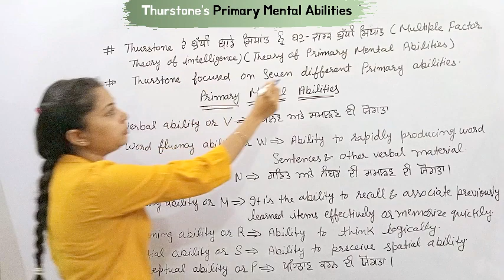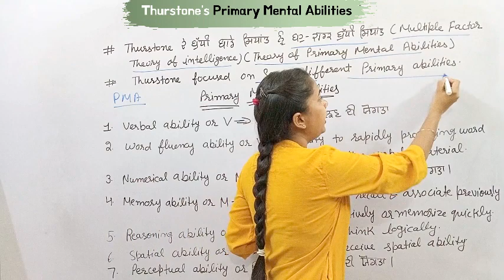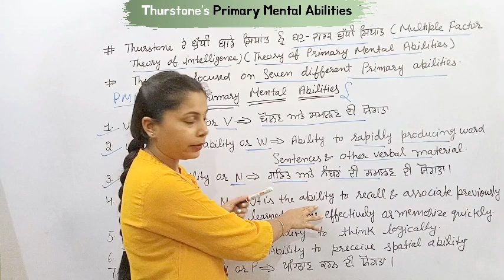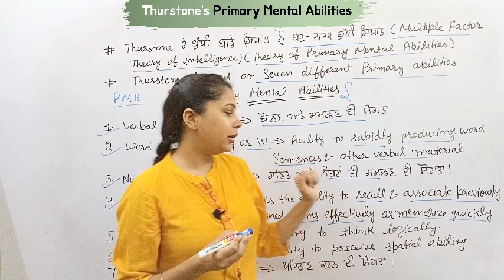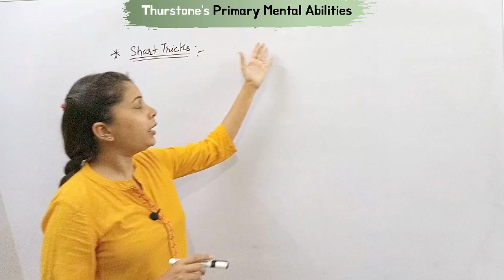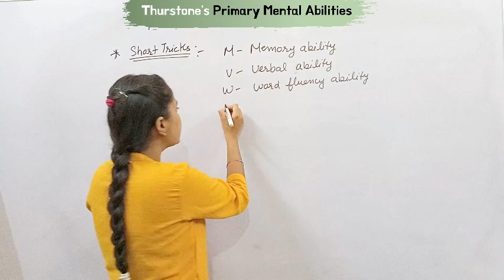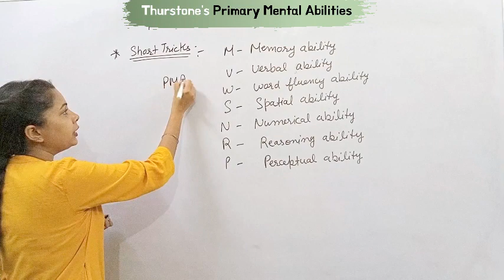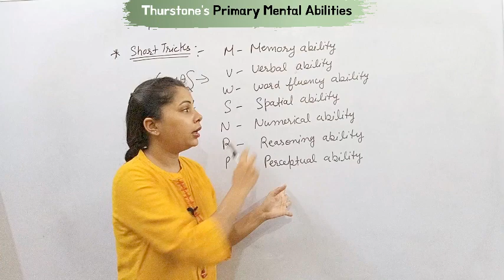Primary Mental Abilities Theory Thurstone PSTET /Thurstone PMA/ Group Factor Theory of Intelligence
(PSTET 2023) ₹500/- ਸਿਰਫ਼ CDP ਦਾ Paid Course ਲੈਣ ਲਈ Registration Form fill up kar k course le sakde ho

Theories Recorded Videos  Without PDF
MCQs / Practice Questions Videos With PDF
2 Mock Tests Videos With PDF

Keep Supporting